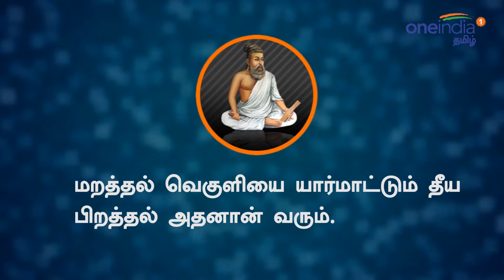தினம் ஒரு குறள் ( 10/15/2019 ) | Thirukural | ( அதிகாரம்:வெகுளாமை குறள் எண்:303 ) | Boldsky Tamil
( அதிகாரம்:வெகுளாமை குறள் எண்:303 )

மறத்தல் வெகுளியை யார்மாட்டுந் தீய
பிறத்தல் அதனான் வரும்.

பொருள் :

யாரிடத்திலும் சினம் கொள்ளாமல் அதனை மறந்து விட வேண்டும். தீமையான விளைவுகள் அந்த சினத்தாலேயே ஏற்படும்.